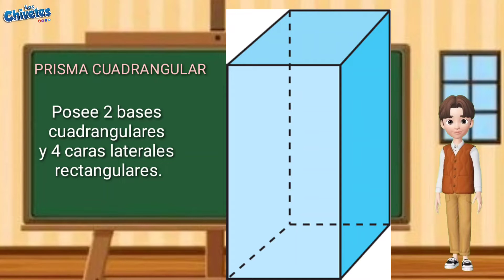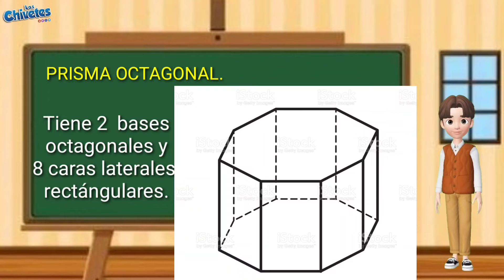PRISMAS y sus características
video educativo explica los prismas y sus características. Ejemplo prisma triangular, prisma cuadrangular, prisma hexagonal, prisma octagonal.material educativo de quinto grado de primaria